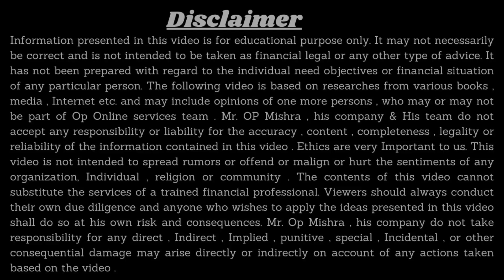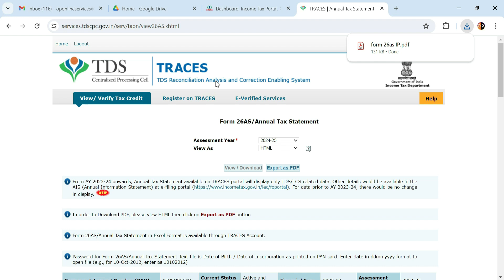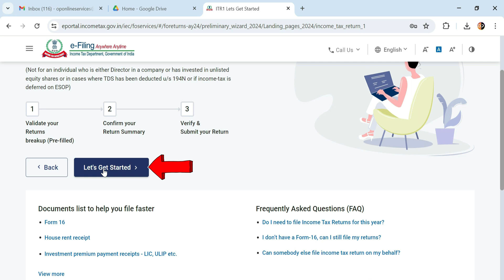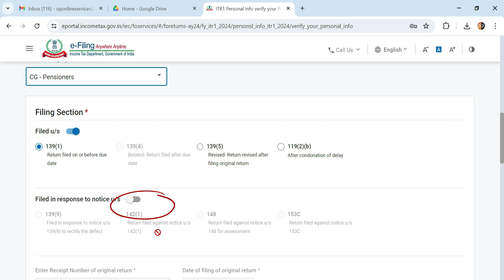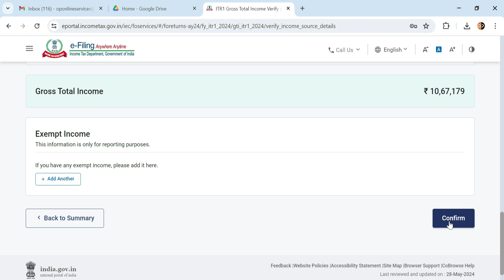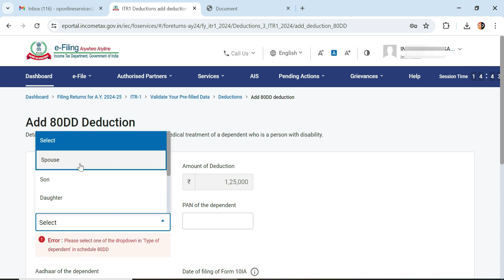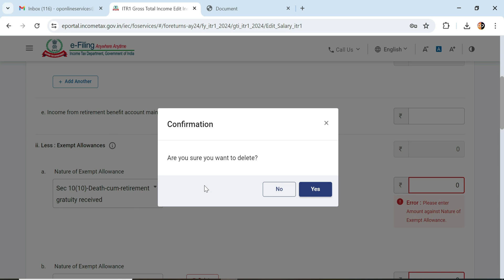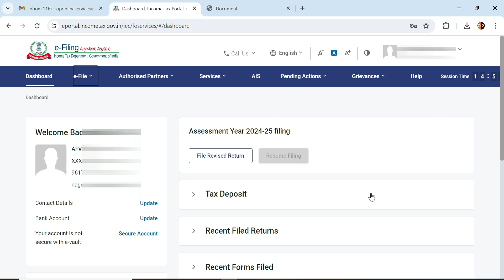How to file income tax return ay 2024-25 | how to file itr 1 for pensioners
In this comprehensive tutorial, we delve into the step-by-step process of filing Income Tax Returns (ITR) online for the Assessment Year 2024-25 (financial year 2023-24), specifically tailored for pensioners or salaried employees using ITR-1 form. From understanding the necessary documents to navigating through the online portal, we guide you through every stage effortlessly. Learn how to accurately report your pension income, deductions, and investments to ensure compliance with tax regulations while maximizing your returns. Whether you're a seasoned taxpayer or filing for the first time, this guide equips you with the knowledge and confidence to file your ITR seamlessly from the comfort of your home. Don't let tax season overwhelm you; empower yourself with the expertise needed to navigate the process smoothly and efficiently.

How can I file my income tax return by myself?
How should a beginner file a tax return?
How to File Income Tax Returns Online for Ay 2024-25
How to File Income Tax Return Online in 2024
e filing Income Tax Return - Steps for IT Filing Online
Simplify Tax Season: A Pensioner's Guide to Filing ITR-1 for AY 2024-25!"
"Navigate Tax Compliance: Easy Steps to File ITR-1 Online for Pensioners!"
"Maximize Returns, Minimize Stress: Pensioners' Handbook for ITR Filing AY 2024-25!"
"Empower Your Finances: Expert Tips for Pensioners Filing ITR-1 Online!"
"Seamless Tax Filing: Pensioners' Roadmap to ITR-1 for AY 2024-25!"
"Effortless ITR-1 Filing: Pensioners' Guide to Tax Compliance for AY 2024-25!"
"Stay Tax Savvy: Essential Guide for Pensioners Filing ITR-1 Online!"
"Secure Your Future: Pensioners' Toolkit for ITR-1 Filing AY 2024-25!"
"Smart Solutions for Pensioners: ITR-1 Filing Made Simple for AY 2024-25!"
"Take Charge of Your Taxes: Pensioners' Handbook for ITR-1 Filing Online!"